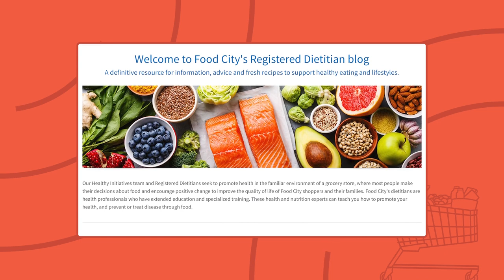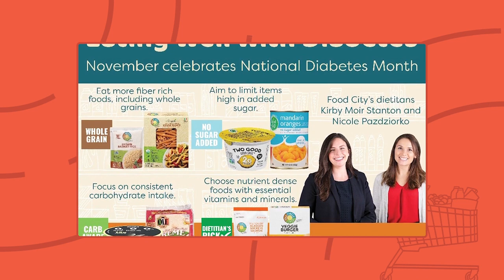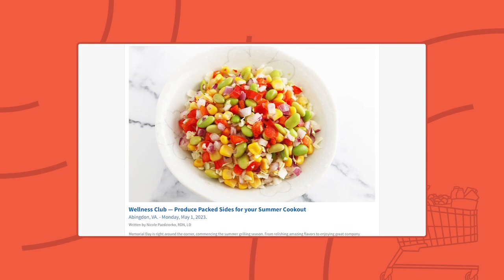Spotlight: Nutrition, Health & Well-being at the Grocery Store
Food City Corporate Retail Dietitians Kirby Stanton, RDN, LDN and Nicole Pazdziorko, RDN, LDN, share how they deliver consistent messaging and relevant nutrition information beyond the grocery store through television segments, social media and website content. Teresa Blanco, director of community engagement and wellness at Northgate Gonzalez Market shares how the grocery store becomes a health portal in the community to bring resources to customers and employees for free.